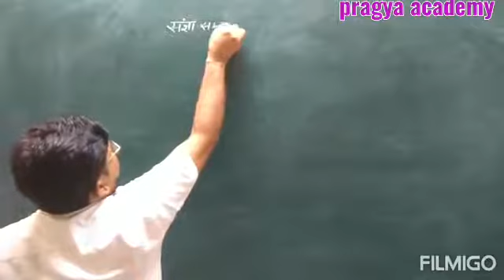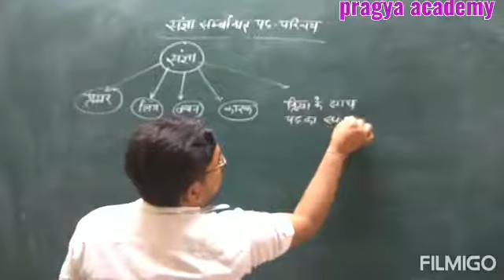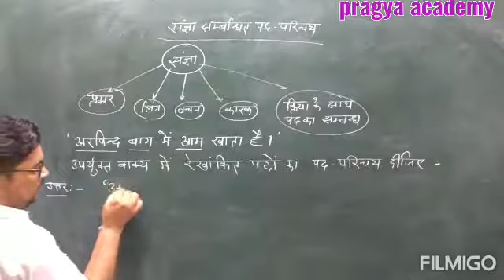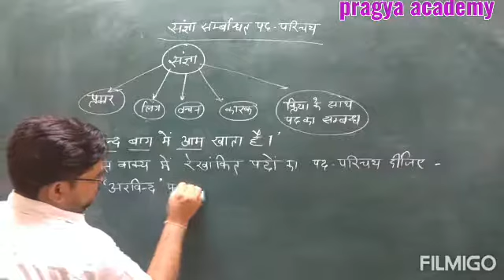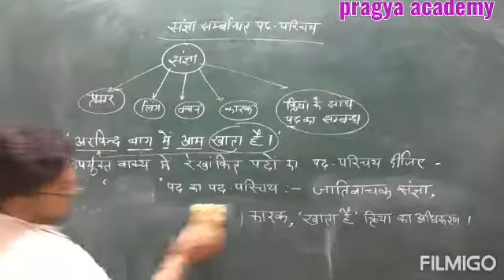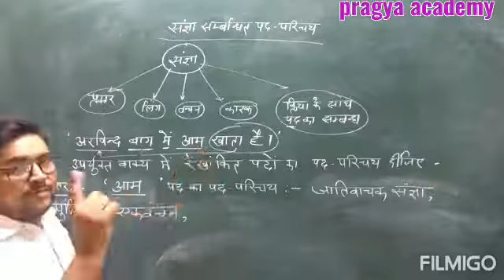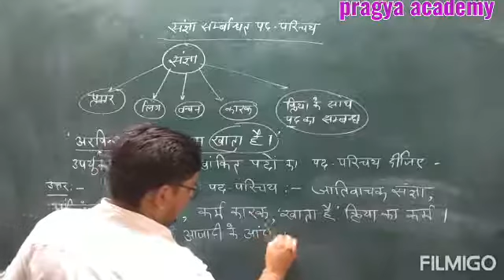संज्ञा से संबंधित पद परिचय (उदाहरण) पार्ट --8